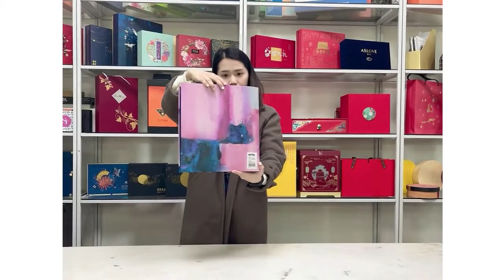the best Lever arch file manufacturer in china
In this video, I’ll show you the best Lever arch file manufacturer in china.

General standard, file browsing, archiving, easy to find, beautiful appearance generous, good elevation effect, erect strong
Round iron ring design, easy to extract
The metal buckle is easy to use and keeps files from falling。

We are always looking forward to forming successful business relationships with new clients around the world. Wei Yin based Printing and Packaging supplier.